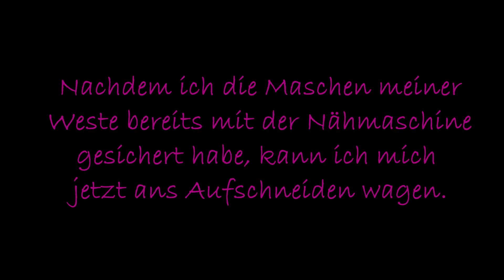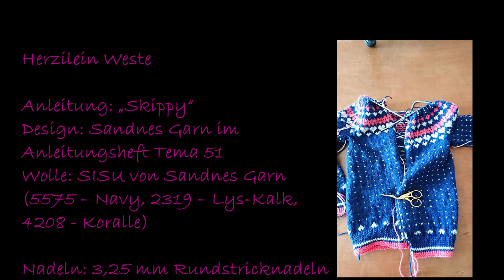Tutorial - Steeking 2 (Strickstück aufschneiden)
In diesem Video könnt ihr mich beim Aufschneiden meiner kleinen Weste begleiten und euch so ein paar Tipps holen.